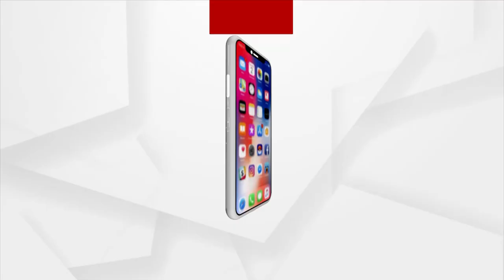କେବେ ରାଜ୍ୟ ସରକାର ଶୁଣୀବେ ଦୁଃଖ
ସଡ଼କ ଦୁର୍ଘଟଣାରେ ବାପା ଚାଲିଗଲେ, କିଛିଟା ଘର ସଂସାର ବୁଝୁଥିଲେ ମା" । ହେଲେ ଚାରି ବର୍ଷ ହେବ ସେ ବି ଆଖି ବୁଜିଦେଲେ । କଷ୍ଟେ ମଷ୍ଟେ ଚାରି ଭଉଣି ହାତେରୁ ଦିହାତ ହେଲାପରେ ଏବେ ଆଉ ତିନି ଭଉଣି ଙ୍କ ସଂସାର ଚିନ୍ତା ।